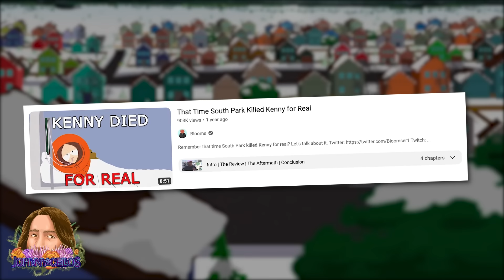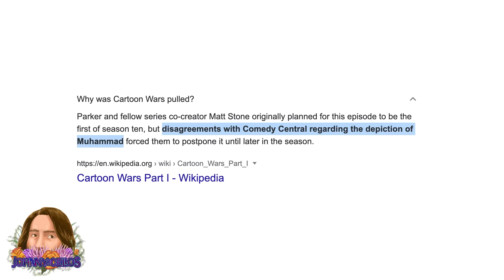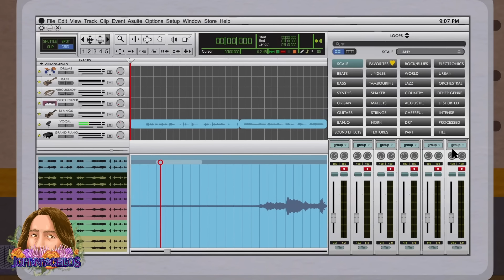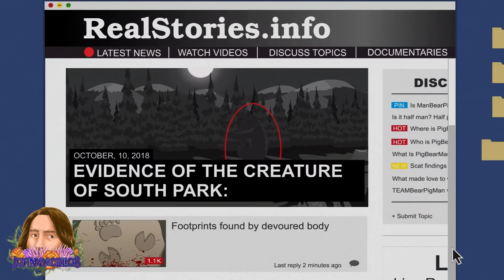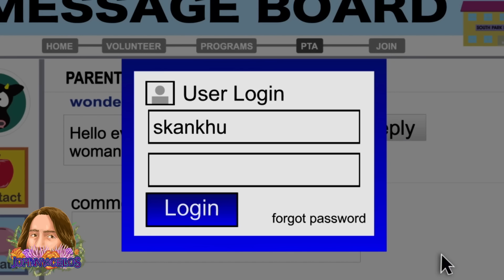South Park's History of Serialization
South Park and serialization. A subject that has been a bit of a debate in the fandom over the past 7 or 8 years. Is it ruining the show? Or has it breathed new life into it? I don’t think there’s a definitive answer, BUT, while many people attribute serialization to the most current era of South Park, the reality is that… they were dabbling in serialized elements for YEARS before embracing it more thoroughly. Arguably dating back to season 1! So I thought it might be fun to take a look back and explore the entire history of serialization in South Park, and talk a little bit about whether its changed the show for the better or worse.

Video Used:
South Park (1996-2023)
South Park: Post Covid (2021)
South Park: Post Covid: The Return of Covid (2021)
South Park Streaming Wars (2022)
South Park Streaming Wars part 2 (2022)
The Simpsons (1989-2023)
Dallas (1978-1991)